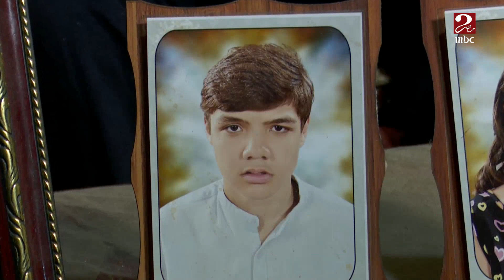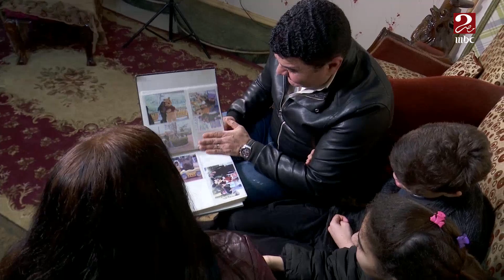مرض ابنهما بالتوحد لم يكن عائقاً لحبهما .. تعرف على قصة أيمن وشيرين